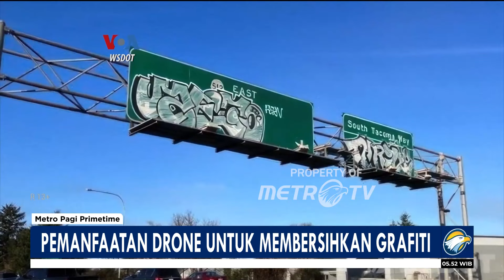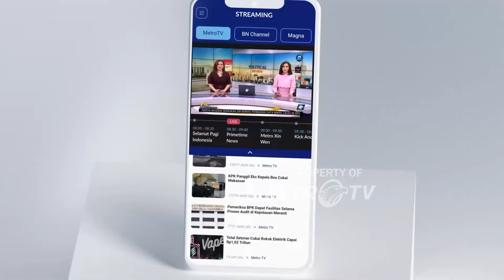Pemanfaatan Drone untuk Membersihkan Grafiti - [Metro Pagi Primetime]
MetroTV, Negara bagian Washington di AS tahun lalu mengeluarkan 815 ribu dolar atau sekitar 13 miliar rupiah untuk membersihkan grafiti di tempat-tempat publik. Banyaknya grafiti yang berada di tempat yang sulit dijangkau regu pembersih melahirkan inovasi dengan memanfaatkan drone dengan penyemprot cat.